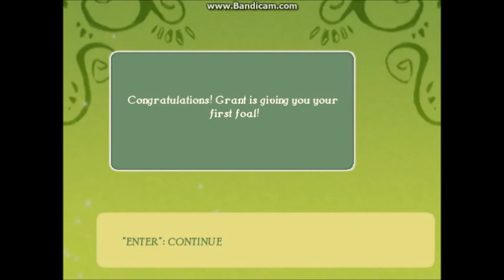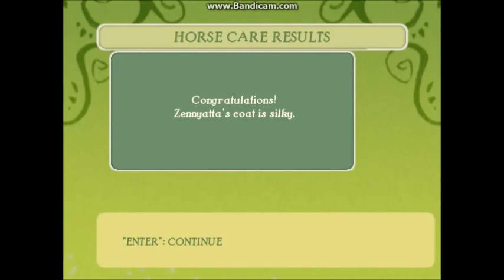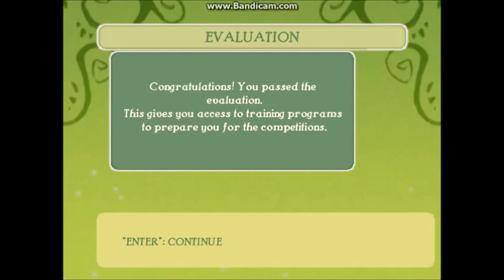Pippa Funnel - uma nova esperança #3